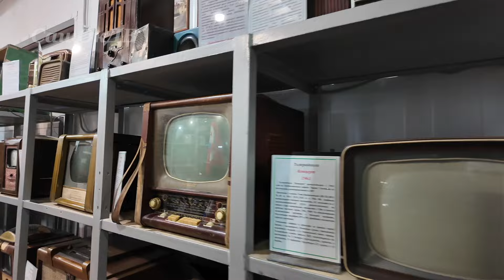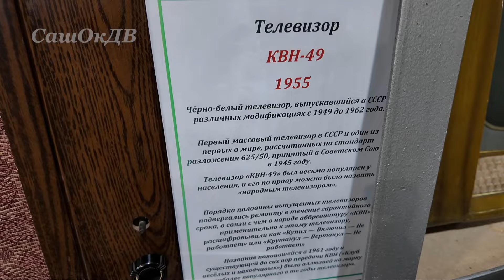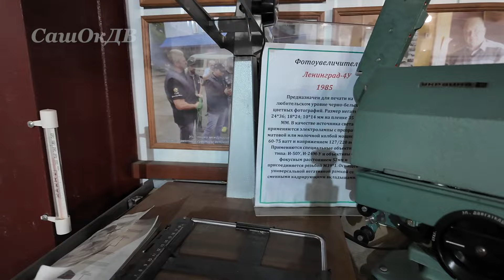Деревянный телевизор и неумный телефон. Назад в прошлое...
4К, начало. Первые телевизоры... Телефон по которому можно только звонить... Кто помнит? Кто смотрел? Кто пользовался?
Информация для желающих ПОДДЕРЖАТЬ НАШЕ ТВОРЧЕСТВО:
🔶 Карта Сбербанк: 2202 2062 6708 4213  Александр Владимирович Х